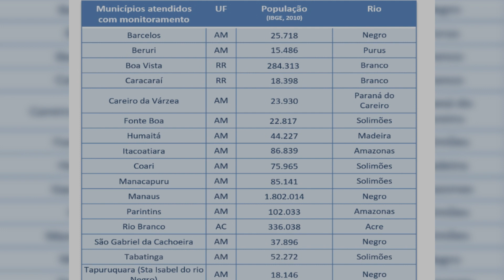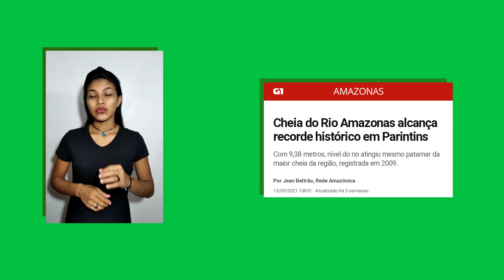CHEIAS NOS RIOS DO AMAZONAS: Cheia bate recorde e atinge 58 municípios do Amazonas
A Cheia no Estado do Amazonas bate recorde e já é a maior da série histórica da estação.  Pelo menos 58 dos 62 municípios enfrentam problemas causados pelo fenômeno. No vídeo desta segunda-feira, 14, nossa apresentadora, Luciana Veiga, explica que 408.827 pessoas foram atingidas pela cheia esse ano.